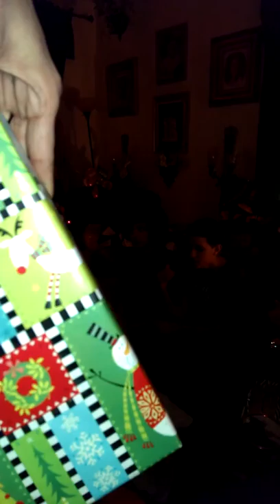Santa Surprise Christmas 2014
Santa at Gapa's house